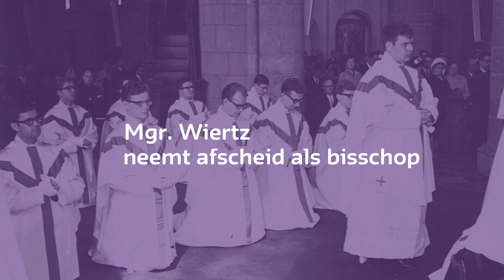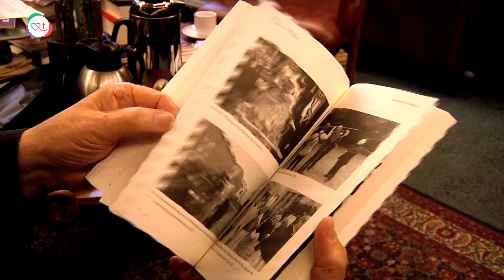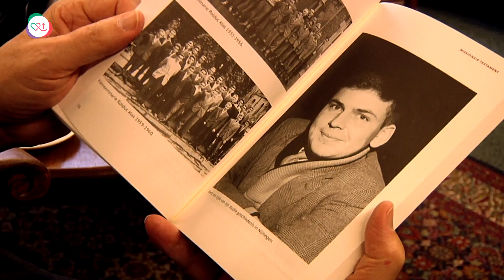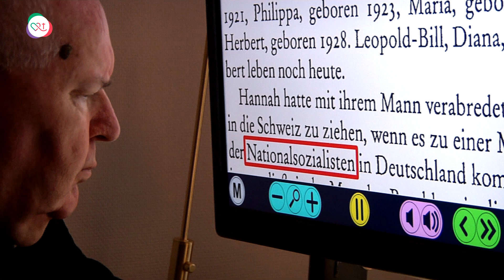Bisschop Wiertz neemt afscheid - Bij De Dag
Hij is binnenkort 50 jaar priester. Daarvan werkte hij 25 jaar in parochies en ongeveer 25 jaar als bisschop. Op zaterdag 9 december 2017 neemt de bisschop van Roermond, Mgr. Wiertz, afscheid tijdens een eucharistieviering in de kathedraal in Roermond. Katholiekleven.nl sprak met hem over wat er de afgelopen 50 jaar is veranderd. Over hoogtepunten en dieptepunten in het leven van de bisschop. Openhartig spreekt Mgr. Wiertz over zijn voortschrijdende blindheid. Daardoor ging een raam op de wereld langzaamaan dicht. Maar het ging ook weer open. Bekijk de video!